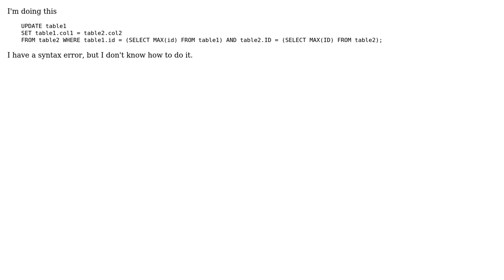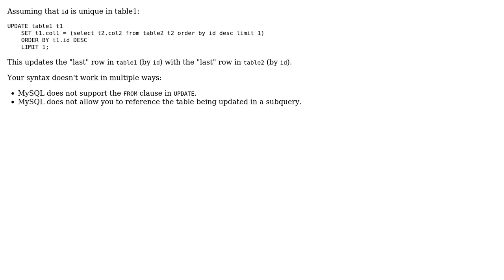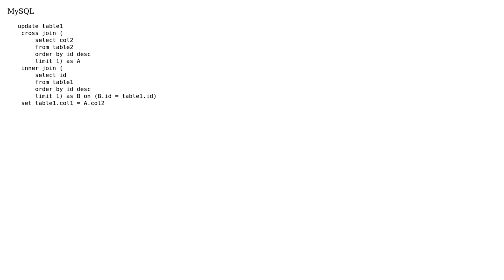How to select the last row from one table then update the last row of another one? (2 Solutions!!)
How to select the last row from one table then update the last row of another one?

With thanks & praise to God, and with thanks to the many people who have made this project possible! | Content (except music & images) licensed under CC BY-SA | Music | Images & others | With thanks to user richard ordonez user lufizi user Gordon Linoff and the Stack Exchange Network Trademarks are property of their respective owners. You are responsible for your own actions.